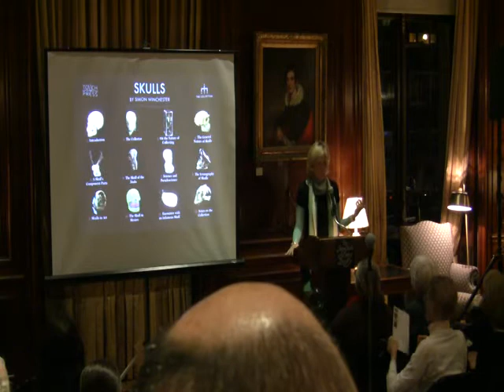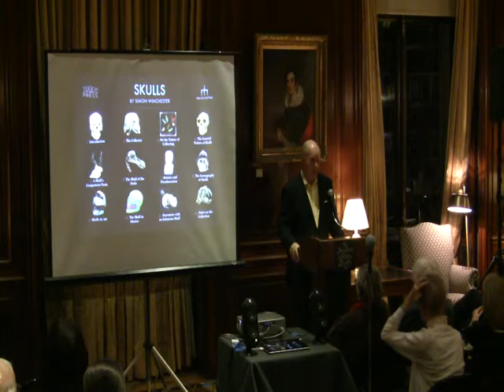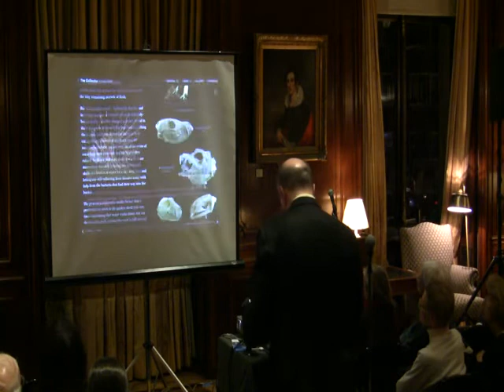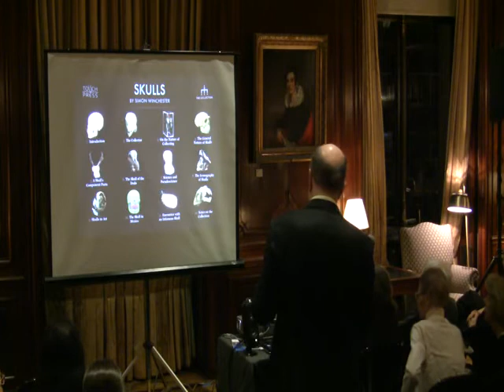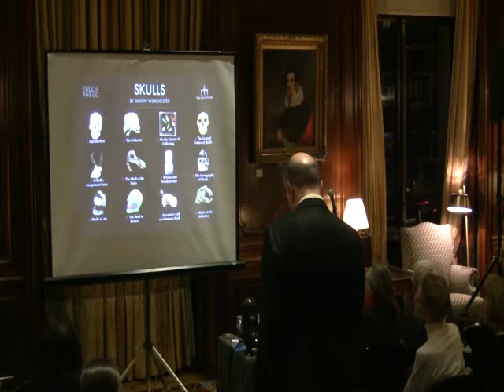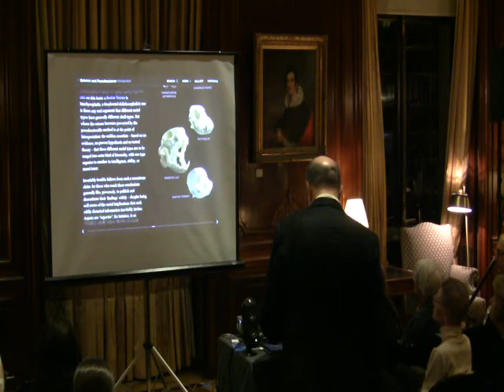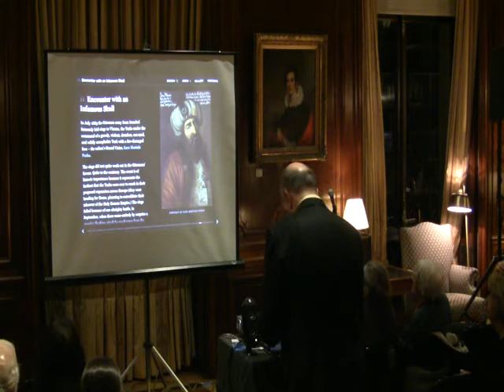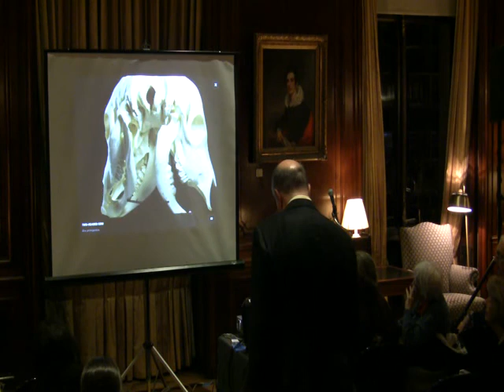NYSL: Simon Winchester on "Skulls: An Exploration of Alan Dudley's Curious Collection"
Skulls is a spellbinding exploration of more than 300 different animal skulls- amphibians, birds, fish, mammals, and reptiles - written by New York Times bestselling author Simon Winchester.

Winchester tells the rich and fascinating story of skulls, both human and animal, from every perspective imaginable: historical, biographical, cultural, and iconographic. Presenting details about the parts of the skull (including the cranium, the mandible, the shape and positioning of the eye sockets, and species-specific features like horns, teeth, beaks, and bills), information about the science and pseudoscience of skulls, and a look at skulls in religion, art, and popular culture, his stories and information are riveting and enlightening.

At the center of Skulls is a never-before-seen visual array of the skulls of more than 300 animals that walk, swim, and fly. The skulls are from the collection of Alan Dudley, a British collector and owner of what is probably the largest and most complete private collection of skulls in the world. In this event, Winchester will use slides to present and describe these stunning images.

Simon Winchester is the bestselling author of The Professor and the Madman, The Map that Changed the World, Krakatoa, A Crack in the Edge of the World and more than a dozen other books. His work has appeared in Conde Nast Traveler, Smithsonian, National Geographic and elsewhere. Winchester was made Officer of the Order of British Empire (OBE) by HM The Queen in 2006.